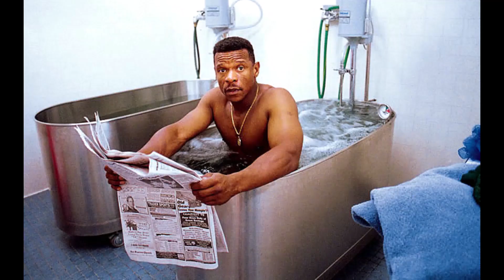Garrett Mitchell Beats Yankees: "Won't Get Fooled Again"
Rockin' Recap of Brewer Garrett Mitchell's walk-off single over the Yankees. NYY @ MIL 9/16/22.
Editing & Lyrics by Tricky Henderson

Lyrics:
Down five to the Yankees
With big Willy going deep
And the lead the Yankees built up will be gone
And Aaron Boone keeps chirping on
Misjudgment of all wrong
Josh decided his home run would go dong (off the foul pole)

I’ll tip my hat to the Judge devastation
Take a pass on the Yankee-crazy nation
Smile and grin at the Boone still a-bitching
Pick up the slider and take it
Just like that, Mitchell's taking it
Then he’ll sit on the next slider and rake
We won't get fooled again
We Beat the Yanks Again

Meet the New Crew
Better than the Old Crew (of '22)